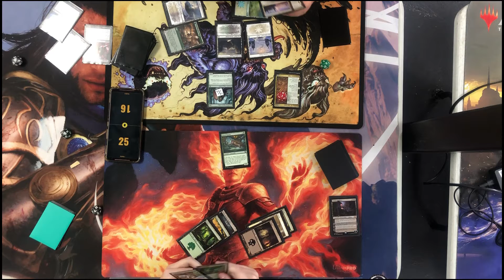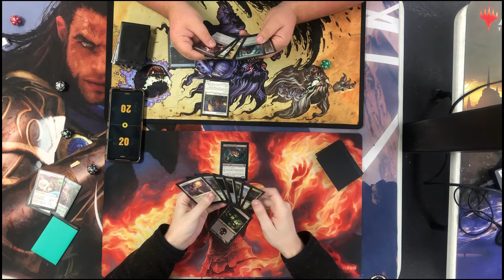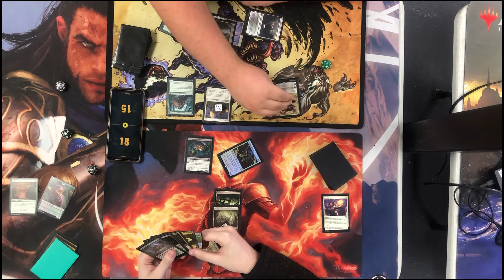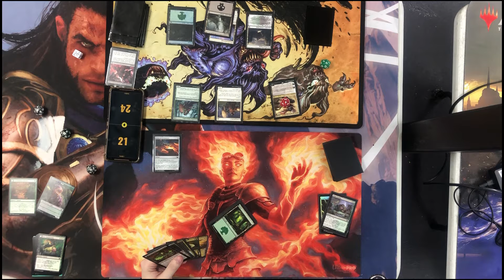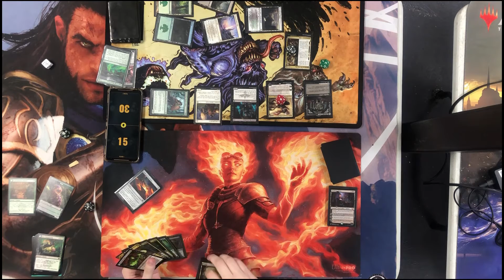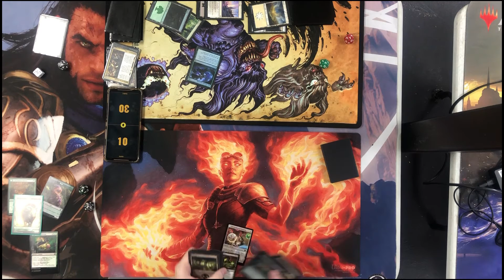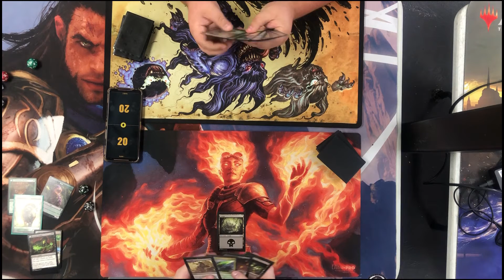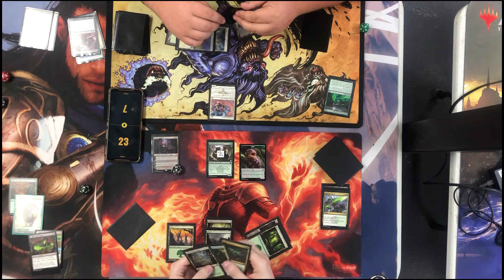SECRET LAIR SHOWDOWN ROUND 3 Owen Vs Jason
Today we have the feature matches from our Annual Black Friday Chaos Sealed event.

Shop from our wide selection of TCG, CCG, Comics, Sports memorabilia and more

Wanna build a deck from the video?

Come visit us in store for in person events at 5801 E Speedway Blvd, Tucson, AZ 85712